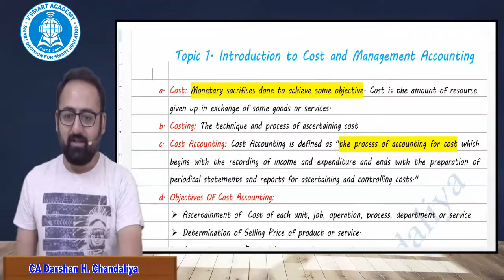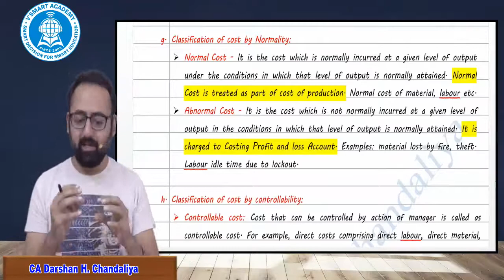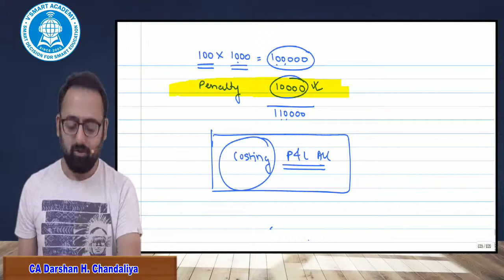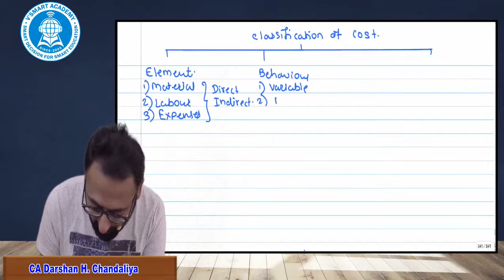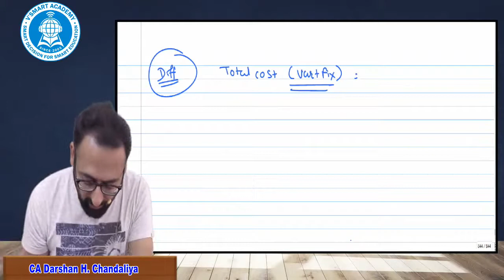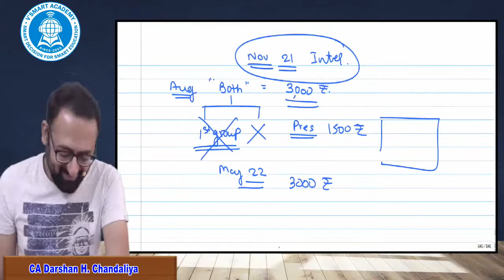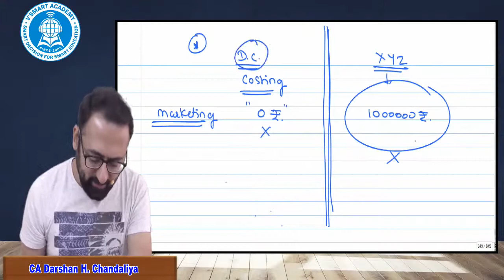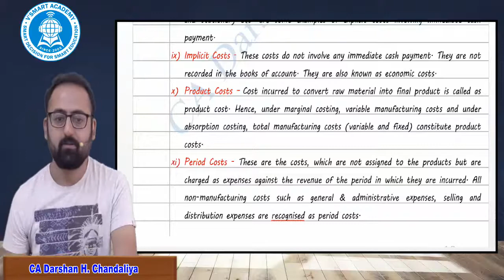Lecture 4 CA Intermediate - Cost and Management Accounting - CA Darshan H. Chandaliya